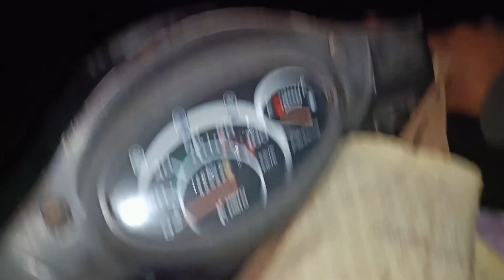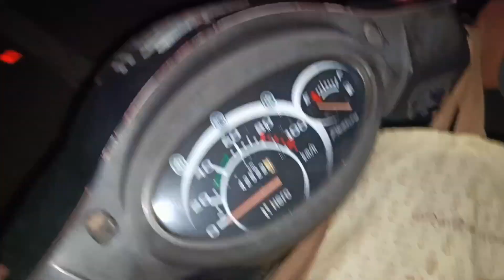Petrol khatm Rat me akela fans gya!!@overthinkershubham1692